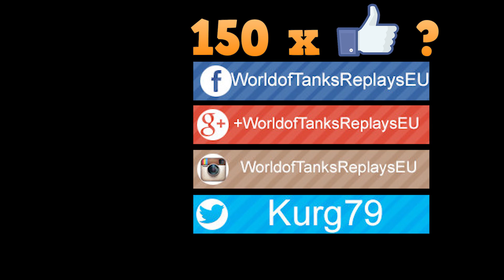World of Tanks T-62A (PeNeTrAtOrX skin) | 10.109 DMG | 1.465 EXP | 8 kills - Winter Himmelsdorf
World of Tanks T-62A is tier X Soviet medium tank and game by _Wiki.
10.109 dmg is impressive.
Radley-Walters' Medal for 8 kills and 1.465 exp is so impressive.
Defender, Kolobanov's Medal, Steel Wall

WoT map  Winter Himmelsdorf

World of Tanks T-62A,
World of Tanks T-62A review,
World of Tanks T-62A overview,
World of Tanks T-62A gameplay,
World of Tanks T-62A weak spots,
World of Tanks T-62A guide,
World of Tanks T-62A tank guide,
WoT T-62A,
WoT T-62A review,
WoT T-62A overview,
WoT T-62A gameplay,
WoT T-62A weak spots,
WoT T-62A guide,
WoT T-62A tank guide,